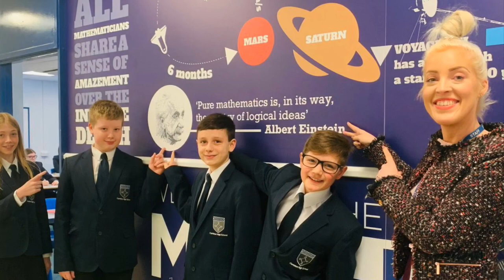Why we are "Proud to be Carleton"